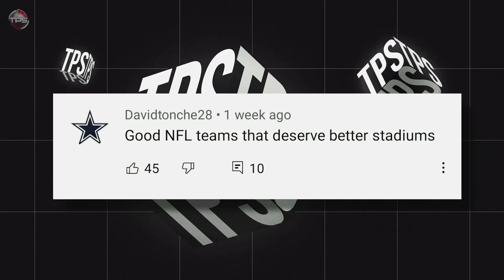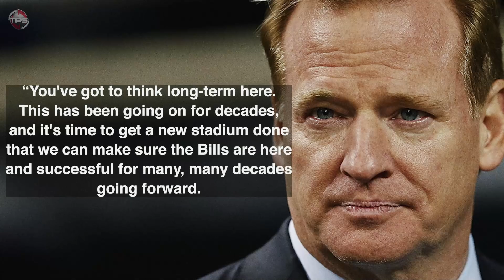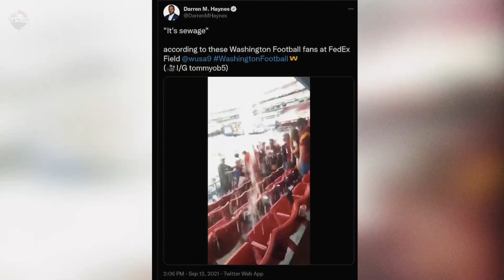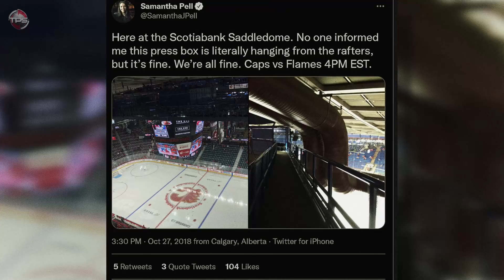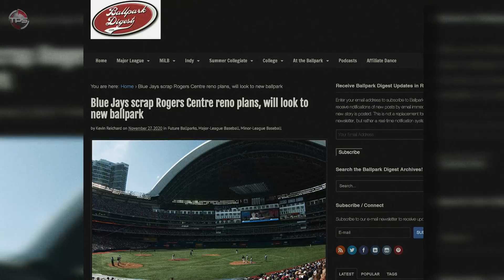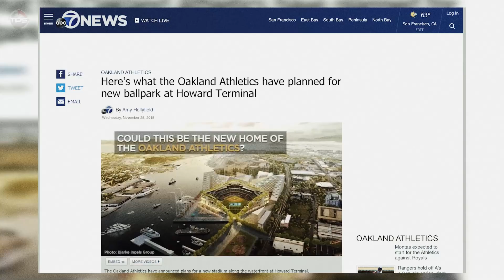8 Successful Sports Teams That DESERVE a BETTER STADIUM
Teams that need a new stadium or arena.

What’s one of the few things that can put a damper on a winning sports franchise? How about an outdated stadium or arena?

Sure, the Dallas Cowboys have consistently underachieved in the 21st century. But at least they look good doing it, playing in the gorgeous AT&T Stadium and all!

Now...if only THESE 8 sports franchises could get a well-deserved new home to accommodate their winning ways.

Before we get started, a big shout out to David Tonche 28 for suggesting this video! We decided to tweak it and include all sports for this list. Thank you, David